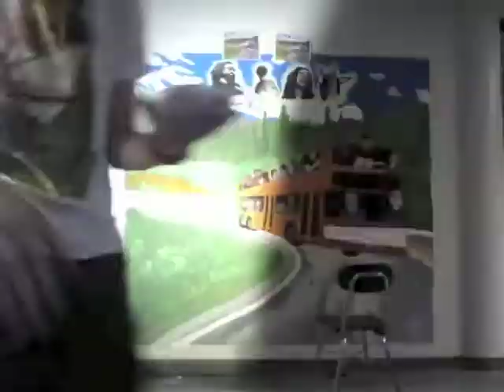What A Long Strange Trip Timelapse Mural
Timelapse video of a mural I painted in Hudson High School titled "What A Long Strange Trip It's Been". The Painting is a bus with several famous musicians in it such as Bob Dylan, Eddie Vedder (of Pearl Jam), Jim James (of My Morning Jacket), Patrick Carney and Dan Aurebach (of The Black Keys), Jack White, Sam Beam (of Iron & Wine), Justin Vernon (of Bon Iver) , Dave Matthews, Thom Yorke (of Radiohead), Snoop Dogg, Wayne Coyne (of The Flaming Lips), Ray LaMontagne, Brandon Boyd (of Incubus), Kurt Cobain, Bob Marley, Jerry Garcia and Jimi Hendrix. Painted by Erik Ruggaard and Phil Moore. Video by Erik Ruggaard. Enjoy